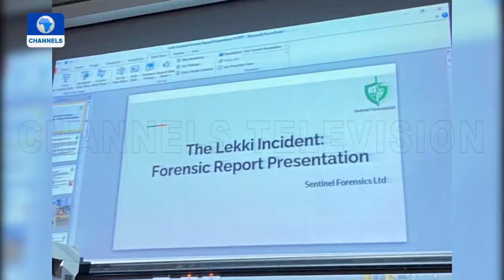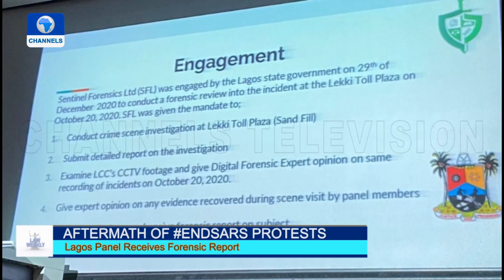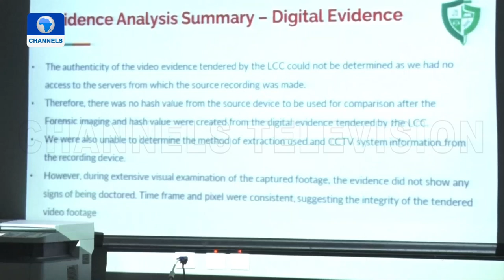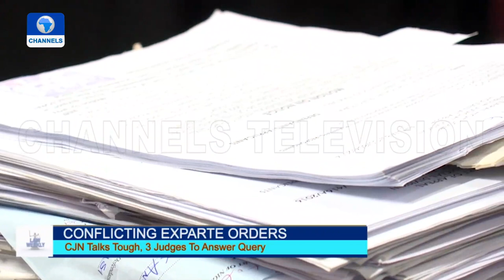Law Weekly | Conflicting Court Orders & Legal Approach To VAT Collections | 11/09/2021